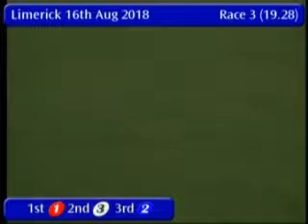IGB - Limerick Ladies A3 Bitch 16/08/2018 Race 3 - Limerick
Stadium: Limerick Ladies A3 Bitch
Track Name: Limerick
Date: 16/08/2018
Hour: 19:28

Results

1st    1     MONTORE RED         3/1 JF       29.17
2nd    3     MINE QUEST          4/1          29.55
3rd    2     GIRL BE SLICK       3/1 JF       29.69
4th    6     KANTOHER LASS       9/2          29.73
5th    4     DROMBEG LADY        4/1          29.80
6th    5     SHEEDY SKY          3/1 JF       30.08

|LMK_2018_08_16_03